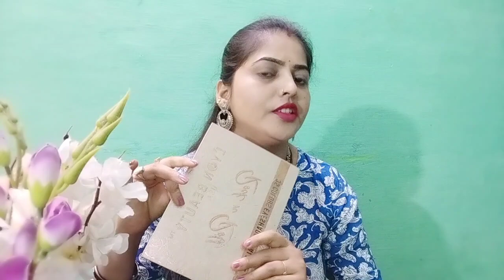|| How to Make Normal Kajal Waterproof and Smudge Proof 👁️👁️||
Hello friends kaise ho aap sb I hope aaplog bhut achhe honge lucky Simpi indianvlog me aap sbhi ka bhut bhut swagat hai.mai hu Simpi or Aaj ka Mera video Kajal k bare me hai ki kaise normal kajal ko waterproof and Smudge Proof banaye aap sbhi video ko dekhyega or like comment bilkul v karna mat bhulyega

aaplog jada se jada mere video ko share kijiye family friends sbse

kajal lagane k liye jo Chij Li hu wo hai

eyeshadow palette:- Lyo'n beauty

kajal :- Maybelline

brush :- Maybelline

loose powder:- Lakme